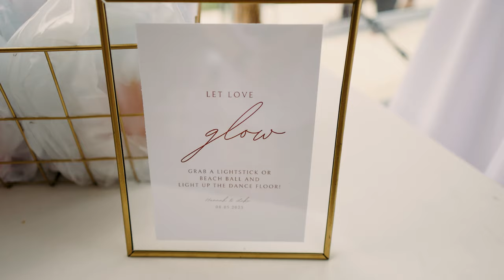Hannah & Luke's Wedding // The Venue at Goebbert's // Pingree Grove, IL